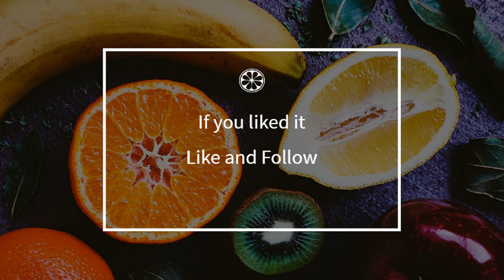How to cook - Ham with Burgundy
Here is a beautiful french Ham with Burgundy recipe !
 This video will teach you how to do a great Ham with Burgundy, simply and easily !